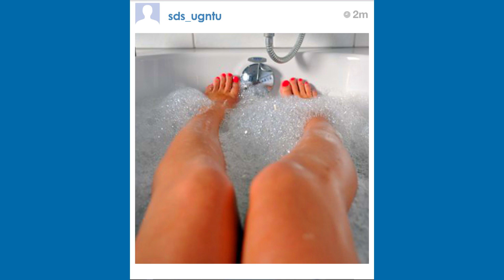"СДС УГНТУ" - 1/4 РЛ МС КВН "Уфа", Вторая игра.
Команда, представляющая Уфимский Государственный Нефтяной Технический Университет. По итогам игры прошли в полуфинал РЛ МС КВН "Уфа" с первого места.